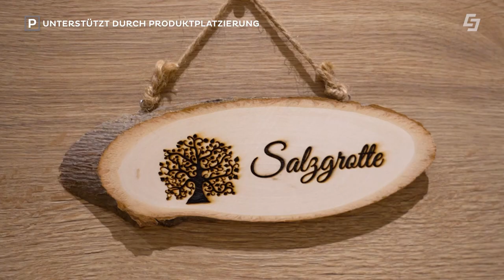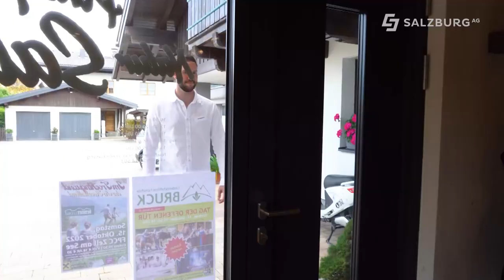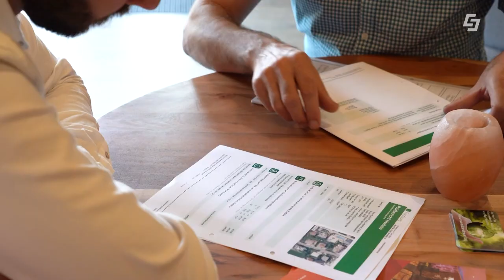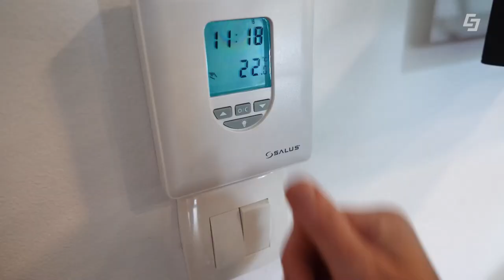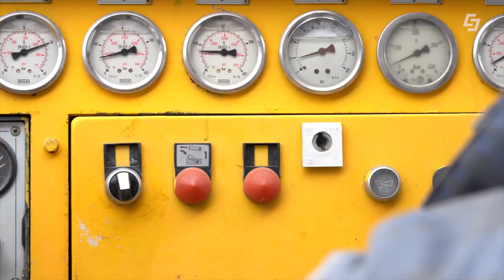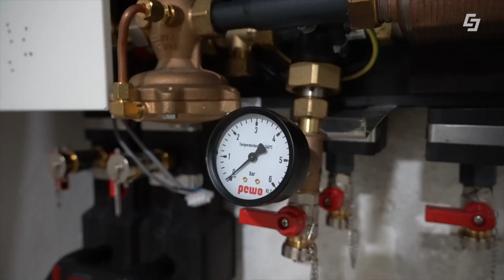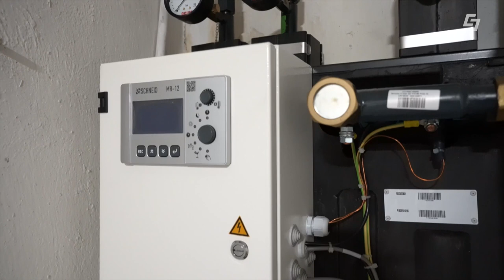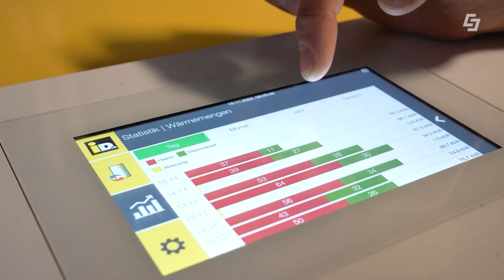Worldchanger ⚡ - Energieeffizienz beim Heizen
Das GreenTech Unternehmen Salzburg AG präsentiert das Nachhaltigkeitsmagazin rund ums Thema Energieeffizienz.

Die Natursalzgrotte im Pinzgau zeichnet sich durch seine Nachhaltigkeit aus. LEDs, Sole-Vernebler, Lüftungsanlage und die Wärme wurden mit Bauteilaktivierung und mit einer thermischen Solaranlage gelöst.

Anschließend präsentiert Eva Lifehacks zum Thema Heizen. Thermostat ein Grad kälter schalten, Stoßlüften, Türen schließen und Dämmung sind essenzielle Schritte zum Energiesparen im Haushalt.

Danach werden einige Heizungsmöglichkeiten mit ihren Vor- und Nachteilen erläutert. Egal ob Fernwärme, eine Luftwärmepumpe oder Erdwärme - jede Möglichkeit bereitet Sie auf die Energiewende vor.

Bei der Sanierung des Eigenheims sollte sich in dieser Zeit ebenso alles rund ums Thema Nachhaltigkeit drehen. Auf eine thermische Gebäudesanierung, ein neues Heizsystem und eine thermische Solaranlage wurde besonders bei diesem Wohnhaus gesetzt.

00:00 Natursalzgrotte Pinzgau
03:30 Lifehacks zum Thema Heizen
05:08 Heizungsmöglichkeiten
13:42 Sanierung Wohnhaus